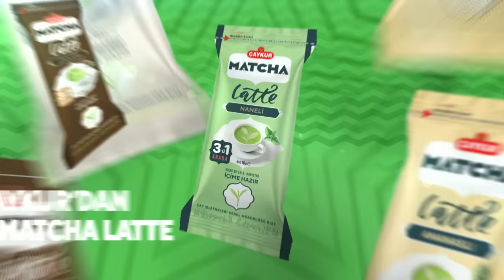Çaykur’dan Matcha Latte!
Hem Matcha Hem Latte.
Bu keyfi sen de dene.